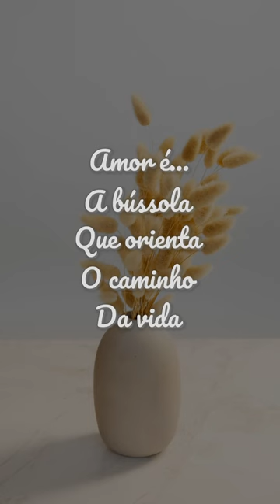Amor é... a bússola que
Amor é...
A bússola
Que orienta
O caminho
Da vida